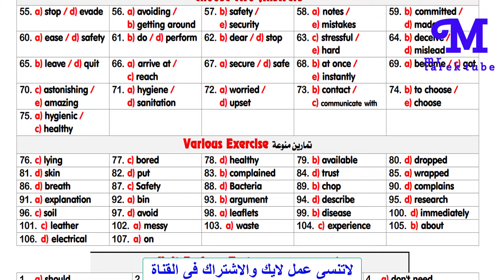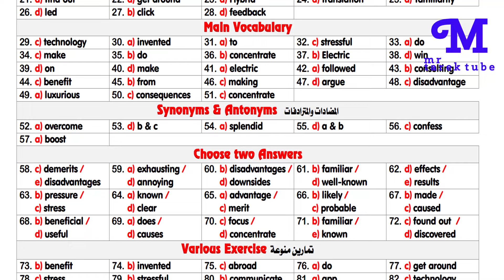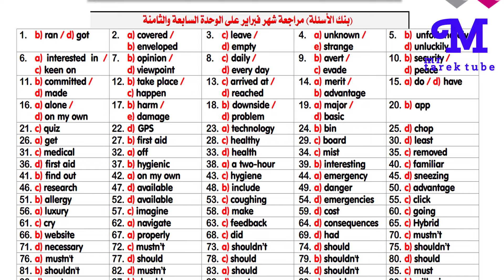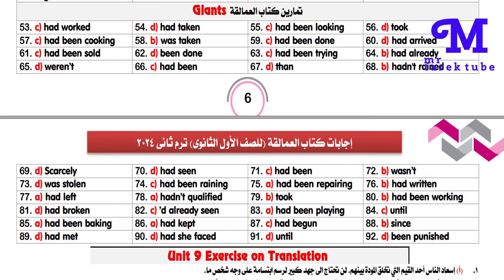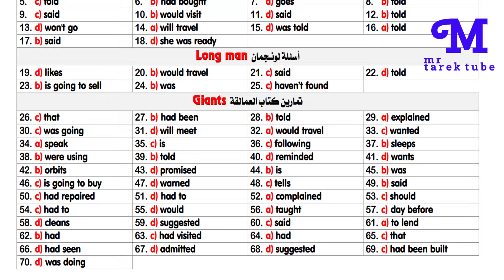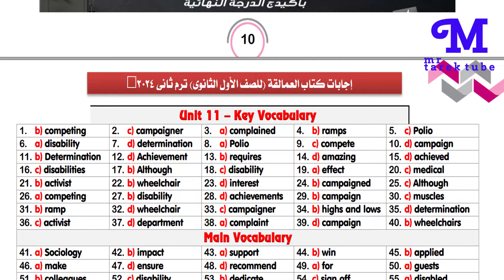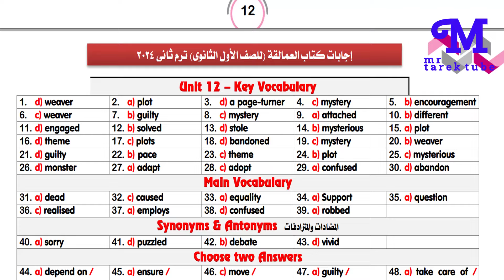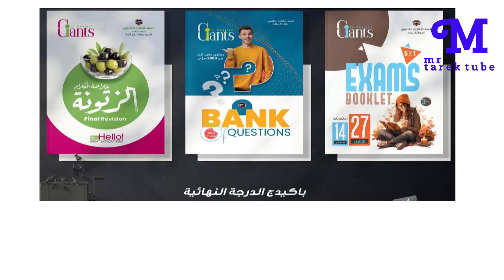اجابات كتاب العمالقة اولى ثانوى الترم الاول 2024 /pdf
اجابات كتاب العمالقة اولى ث 2024 PDF في اللغة الإنجليزية، لجميع طلبة وطالبات الصف الاول الثانوى 2024.
مرحبا بكم ابنائى الطلاب زوار ومتابعي قناة Mr Tarek tube نقدم لكم اليوم اجابات كتاب امتحانات كتاب العمالقة اولى ثانوى الترم الاول 2024.
 الهدف من ملف الاجابات هو التأكد من حلول الطالب نفسه وتقييم مذاكرته بمعنى ان الطالب يقوم بالحل بنفسه اولا ثم يقوم بالتأكد من الاجابات المتوفرة.
اجابات كتاب العمالقة فى اللغة الانجليزية للصف الاول الثانوي 2024
اجابات كتاب العمالقة لغه انجليزيه الصف الاول الثانوي 2024
اجابات كتاب العمالقة لغة إنجليزية الصف الاول الثانوي 2024
اجابات كتاب العمالقة انجليزي الصف الاول الثانوي 2024
اجابات كتاب العمالقة انجليزى الصف الاول الثانوي 2024
اجابات كتاب العمالقة إنجليزي الصف الاول الثانوي 2024
حل تدريبات كتاب العمالقة الصف الاول الثانوي 2024 pdf
حل كتاب العمالقة اولى ثانوي 2024
اجابات كتاب العمالقة لغة انجليزيه ثانوية عامة نظام جديد 2024
اجابات كتاب العمالقة لغة إنجليزية ثانوية عامة نظام جديد دفعة التابلت 2024
اجابات كتاب العمالقة اولى ثانوي 2024
إجابات كتاب العمالقة كتاب الشرح والتدريبات الترم الاول للصف الاول الثانوى 2024
اجابات العمالقة انجليزى المراجعة النهائية 2024 للصف الاول الثانوى,
Final revision
مراجعة اللغة الانجليزية للصف الاول الثانوى
الاجابات النموذجية لكتاب العمالقة انجلش 1ث